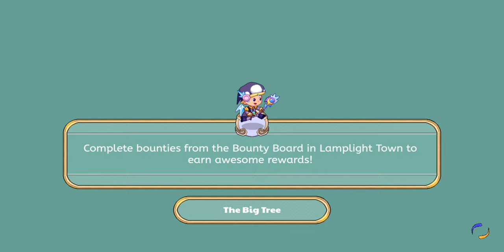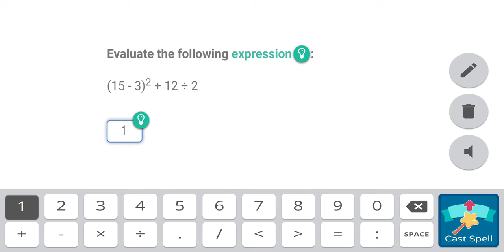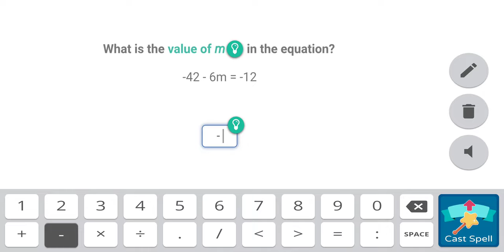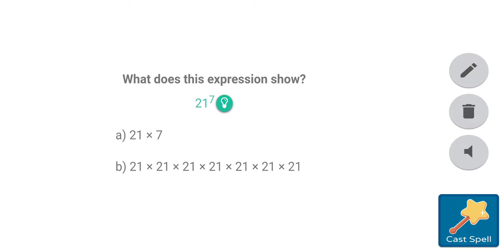Mythical Epic Gryphroom: Collecting 4 Mushrooms